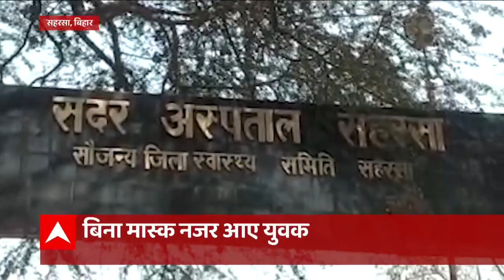Corona Test कराने पहुंचे लोगों ने तोड़े कोरोना के नियम, अस्पताल पर अव्यवस्था का आरोप | ABP Bihar